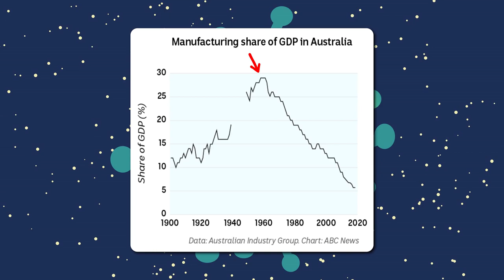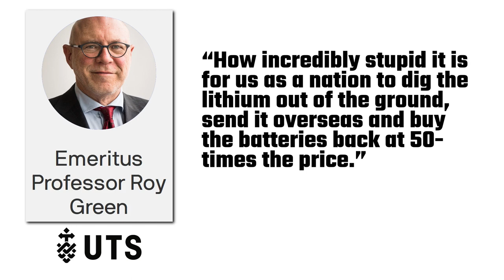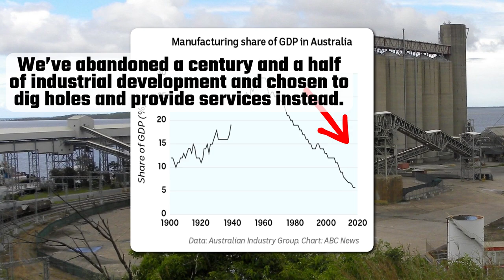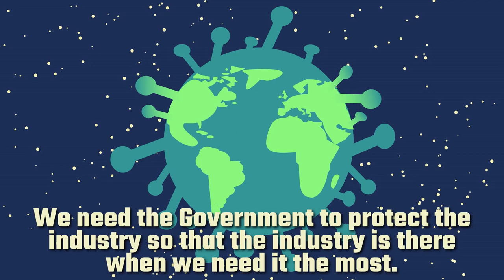Bring Manufacturing Back to Australia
One thing that the coronavirus pandemic has highlighted, is the frailty of our globalised supply chains. The manufacturing industry has been in a steady state of decline over the last few decades in Australia (and America, and Canada, and I’m sure many other countries). By the late 1950s, manufacturing accounted for almost 30% of Australian GDP, but this has since fallen to about 6%. And now this trend is coming home to bite us. The pandemic has laid bare our over-reliance on internationally produced goods (read: China). This is great for China, but not for other countries which rely heavily on importing life-saving medical equipment and other products from foreign sources. From my point of view, we need to support at least some Australian manufacturing. I’m not saying that we have to manufacture everything (that’s probably an impossibility), however, we should be at least manufacturing things that we need. We shouldn’t have to rely off China to provide us with life-saving medical supplies and personal protective equipment. It just doesn’t make sense, and certainly doesn’t make sense now that global supply chains have been severely impacted by the pandemic.